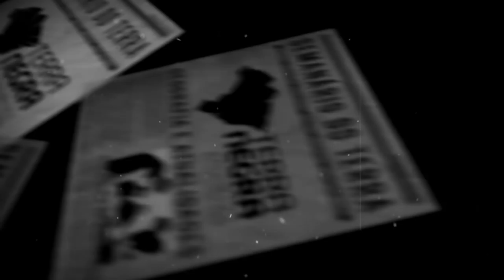Venezuela / TRUMP / Kim Jong-un / China vs. EUA - #07 - 02/04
AMÉRICA LATINA
Os três obstáculos da oposição na Venezuela para tentar tirar Maduro do poder
A oposição na Venezuela voltou a se encher de esperanças. Depois de serem discutidas três estratégias para tirar o presidente Nicolás Maduro do poder, os três grupos antigoverno parecem estar agora alinhados com um mesmo objetivo: a convocação de um plebiscito revogatório do mandato presidencial.
1. A validação das assinaturas
2. A falta de regras claras
3. Que o processo se prolongue demais

EFEMÉRIDES
ELEIÇÕES EM CUBA
EUA
Trump agora diz que não existirá acordo sobre os jovens imigrantes
Presidente muda de opinião sobre os ‘sonhadores’, pede uma lei de imigração mais dura e ameaça o México com a quebra do acordo comercial que compartilha com o Canadá

Qual pode ser a estratégia de Kim Jong-un em sua visita surpresa à China?
4 MOTIVADORES
Aquecer relações com a China
O encontro em Pequim parece ser uma tentativa de reatar laços com a China em um momento crucial.
Durante meses, Pyongyang e Pequim tiveram as relações estremecidas, sobretudo quando Xi Jinping apoiou as sanções internacionais à Coreia do Norte e vetou as importações de carvão norte-coreano (o maior produto de exportação do país). Em resposta, o regime norte-coreano chegou a dispensar um enviado chinês que tentou visitar Pyongyang no ano passado.
O lado de Pequim
Por um lado, não convém um colapso econômico ou político da Coreia do Norte, sob o risco de milhões de refugiados norte-coreanos acabarem cruzando a fronteira chinesa.
A questão nuclear
Ante as tensões multilaterais, é significativo que Kim tenha feito sua primeira viagem internacional à China, antes dos encontros com Moon e Trump.
E, o que é mais crucial, quando Xi afirmou que a China mantém o objetivo da "desnuclearização da península coreana", Kim respondeu que "é nossa posição consistente ser comprometido com a desnuclearização".
Relações com os EUA
No que diz respeito aos EUA, vale lembrar que Trump recentemente apontou dois nomes linha-dura para a política externa - o ex-chefe da CIA Mike Pompeo vai assumir o Departamento de Estado e o diplomata John Bolton passará a chefiar o Conselho de Segurança Nacional.
Nesse cenário, é possível que Kim calcule que um encontro com Trump resulte em um ultimato para que o norte-coreano abandone seu programa nuclear.
Ao se reunir antes com Xi Jinping, Kim quer demonstrar que não está sozinho - e que tem um aliado de peso que pode ajudar a acalmar os ânimos caso o encontro termine mal.
Nos bastidores, há uma grande expectativa com o encontro por parte dos negociadores americanos.
Os detalhes, porém, ainda estão sendo definidos. Trump costuma deixar em aberto sua estratégia e seus limites de negociação, e o mesmo deve ocorrer na reunião com Kim.
O ativista Patrik Hermansson que criou uma identidade falsa para se infiltrar em grupos racistas nos EUA e Europa

China contra-ataca e impõe tarifas sobre produtos americanos
Medida que deve atingir 128 produtos é uma retaliação aos impostos extras que o presidente dos EUA, Donald Trump, impôs às importações de aço e alumínio chineses

Por que interessa à China evitar uma guerra comercial com os EUA